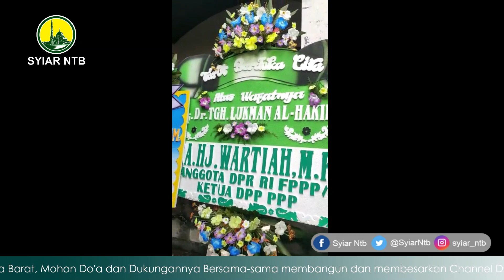Selamat Jalan Prof. Selamat Jalan Guruku Selamat Jalan Menuju Sorganya Allah SWT. Alfatehah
Selamat datang di Channel Youtube Syiar NTB (Siaran Dakwah Nusa Tenggara Barat) dan Terima Kasih telah mengunjungi Channel Kami. Dengan Konten video yang kami Tayangkan Merupakan Ceramah, Tauziah, Dakwah para Alim Ulama, Kiyai, Tuan Guru, Ustadz dan Guru Guru Kami yang di Pulau Lombok Khususnya Provinsi Nusa Tenggara Barat. Semoga Konten Konten Video yang Kami Tayangkan Bisa Bermanfaat dan Barokah.
dan Kami Sebagai Admin/Kreator Channel Youtube Syiar NTB Mengundang Bapak/Ibu/Saudara/i untuk Melihat Konten Video yang sudah Kami Tayangkan dan Kami Mengharapkan Keritik dan Saran di Kolom Komentar Via Facebook dan Email agar Konten Video Kami Bisa Lebih Baik untuk Kedepannya, dan Kami Mohon Do'a Dukungannya, Kita Bisa Sama-Sama Men-Syiarkan Dakwah Dakwah Para Alim Ulama Kita Dengan Membagikan/Share Video2 Kami, Untuk tetap Kita Bisa Bersilaturahmi Kami Mengajak  Bapak/Ibu/Saudara/i   untuk Berlangganan Gratis/ Subscribe dan Nyalakan Tombok Lonceng Agar Kami bisa Langsung Memberitahukan Postingan Kami yang Terbaru. Semoga Bermanfaat dan Barokah. Terima Kasih dan

Wassalamualaikum, Wr.Wb.